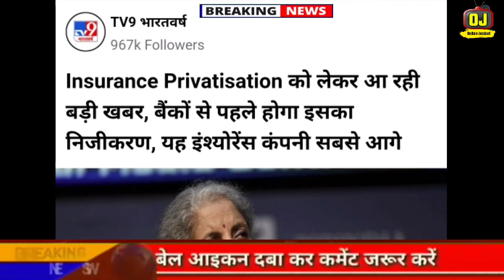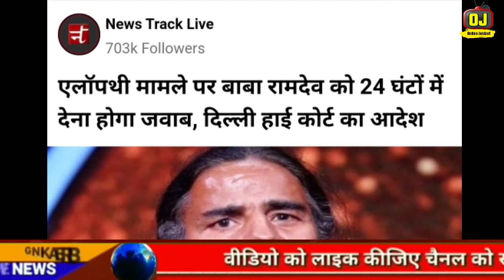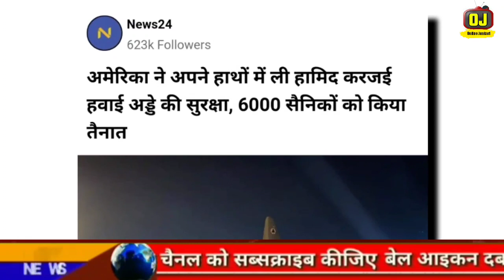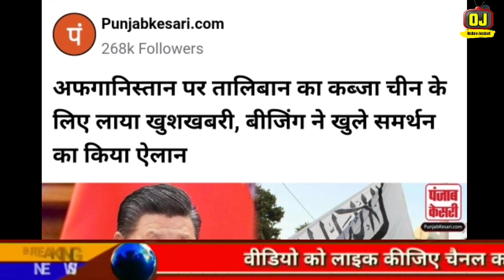Today Breaking News | जासूसी कांड कोर्ट से BJP को झटका | फटाफट खबरें | मुख्य समाचार | The Khabar Tv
Today Breaking News, The Khabar Tv,